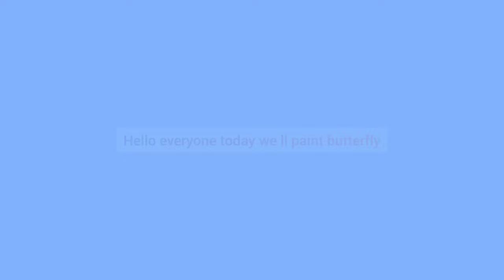Butterfly watercolor painting | Blue Butterfly Watercolor Painting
Hello everyone!! Today we ll learn how to make simple butterfly. Simple watercolor Butterfly painting for beginners.Hope you enjoy it.

Material used

Paint brush -
Brustro Artists Gold TAKLON Set of 10 Brushes for Acrylics, Oil and Watercolour.

PAPER USED -